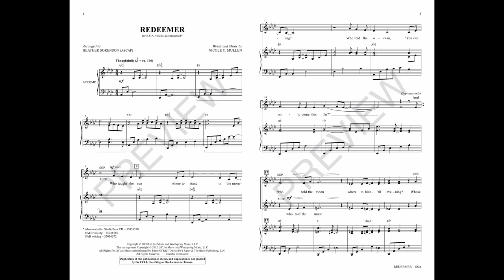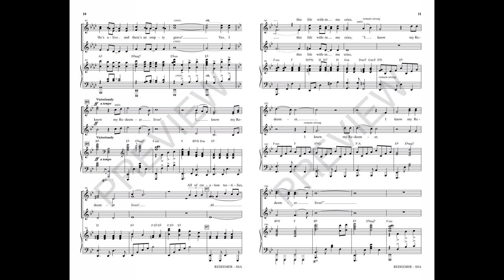REDEEMER (SSA Choir) - Nicole C. Mullen/arr. Heather Sorenson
Now available for SAB and SSA choirs! A contemporary hit based on the immortal words from the book of Job is aptly set as a power folk anthem. The verses are framed by unison and two-part vocal textures while the well-known chorus opens up to include a rich four-part harmonic tapestry. The final crescendo is a regal variation with the piano providing an almost orchestral impact. The vocal lines climb unrelenting to a final fortissimo declaration, “My Savior Lives!”

Available for SATB, SAB or SSA with optional StudioTrax CD.